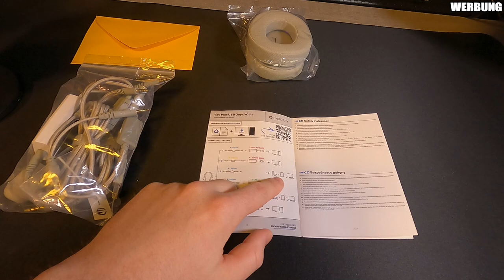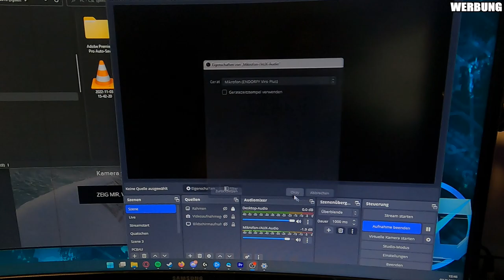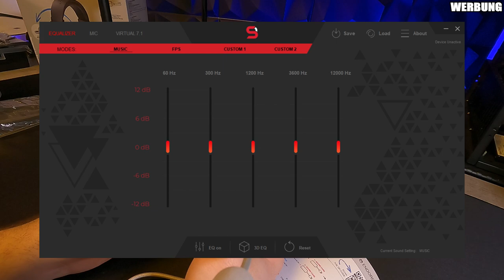REVIEW + GIVEAWAY - Endorfy Viro Plus Onyx White Gaming Headset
▼ Empfehlungen ▼

⭐️ Quellenangaben ⭐️